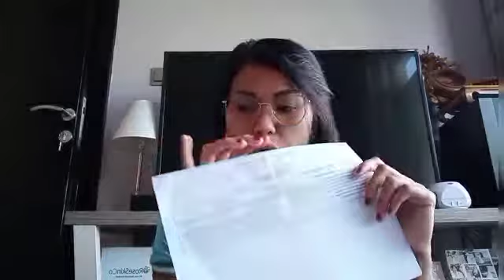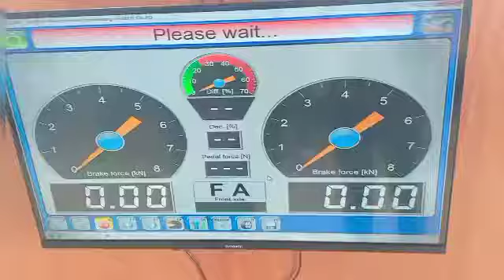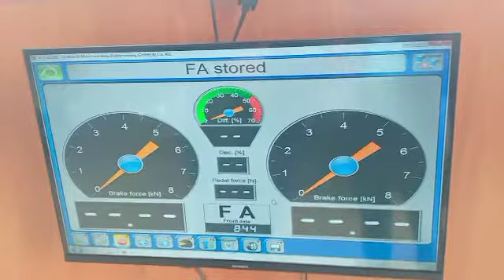Peraturan Pempunyai Mobil di Negara Rwanda Harus Ngecek mobil tiap Tahun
Created by Evi